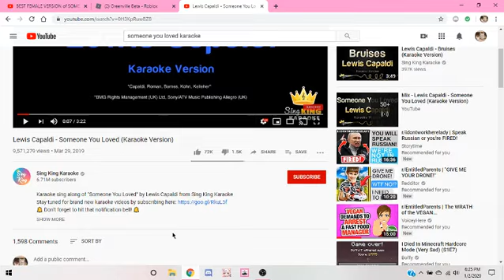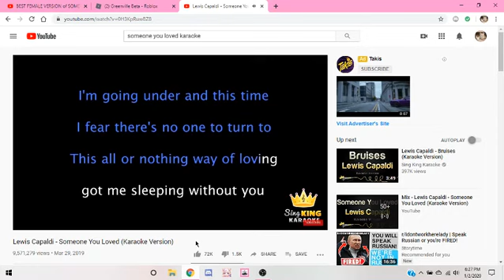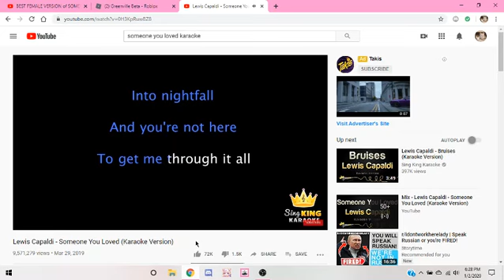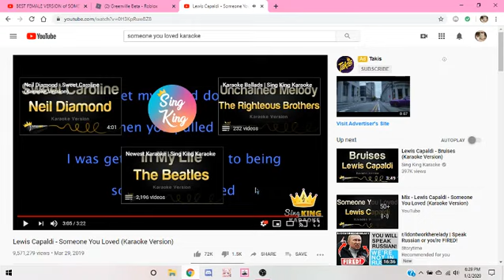an attempt at a cover of Someone you Loved by Lewis Capaldi (help)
I'm actually shaking a bit after this. Sorry if I sound.. terrible.. feel free to dislike if you want, I don't care.